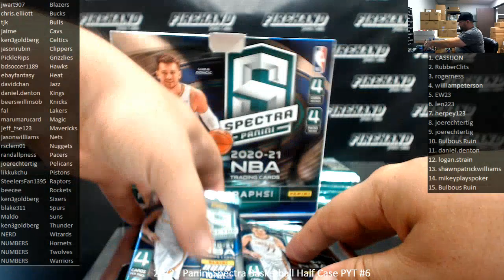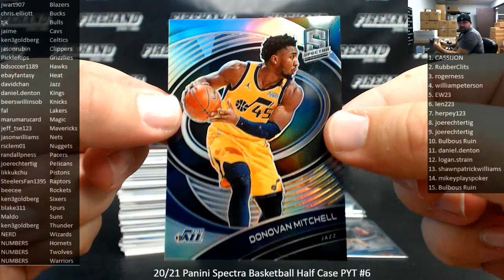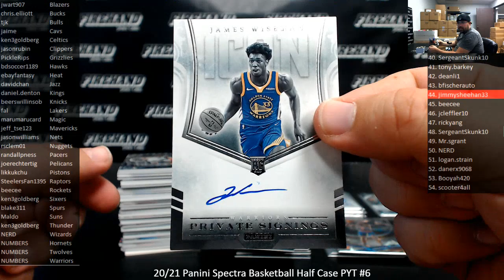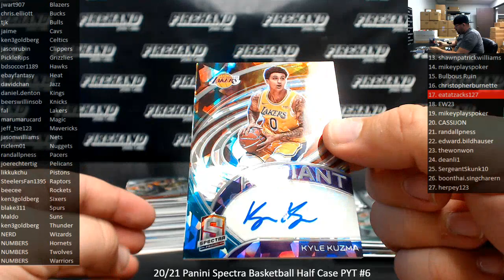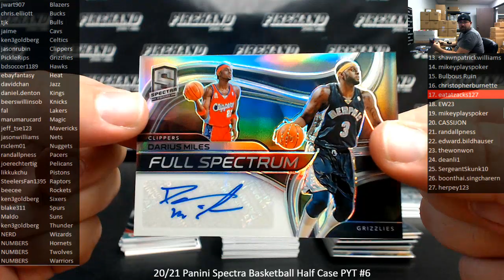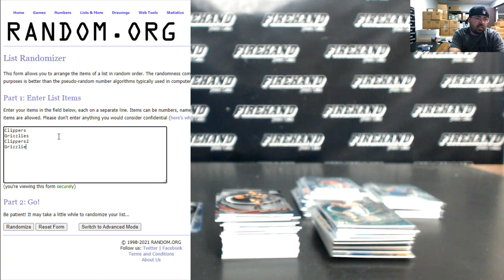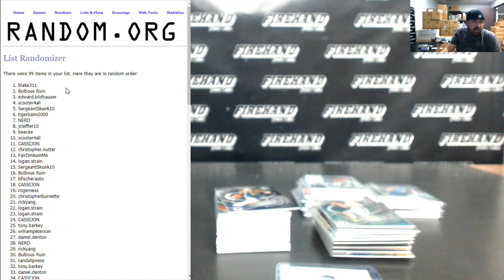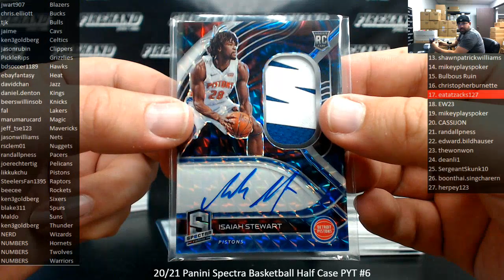8/30/2021 20/21 Panini Spectra Basketball Half Case PYT #6